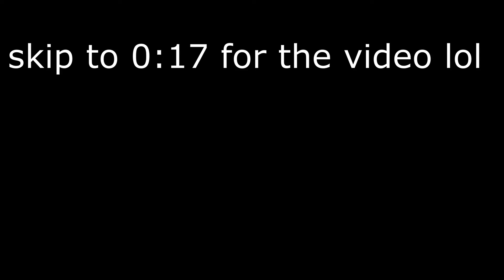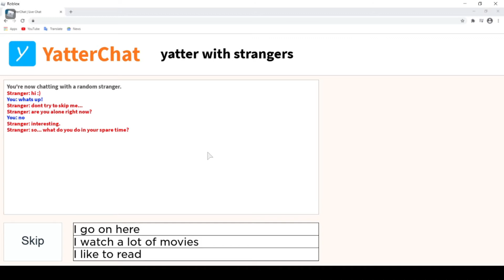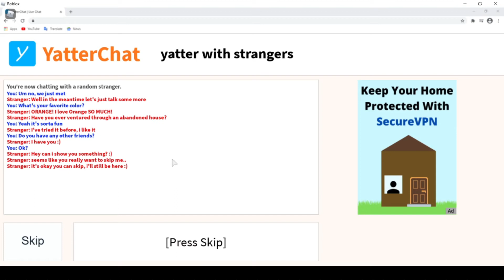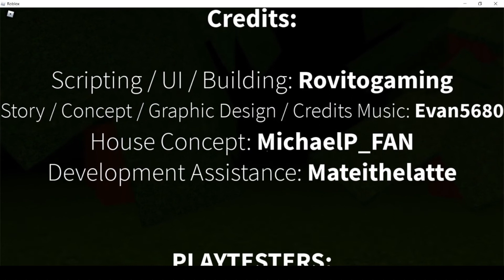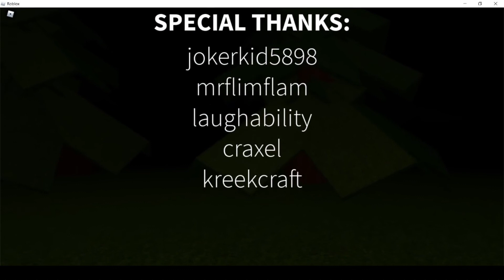this Roblox game is trying to stalk me... (Roblox Yatterchat)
Hello there! In this video, I play a game called Yatterchat on Roblox. This is a horror game where you talk to a random stranger on a site called Yatterchat, but the stranger that you are talking to is a creepy stalker that wants to meet up with you in real life! He goes to great extents to try to meet you, and you might be shocked by what happens! Thanks! :)

I would like to note that i recorded the footage for this video about a week ago, and by the time I got to upload it the game got taken down. I believe this is temporary and it will be fixed very soon, so please hang in there.

I hope you have a great day today, you're special and unique and make sure to love yourself. :)

Mario Kart Tour friend code - 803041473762

since you read the entire description, i'll tell you a fun fact
chocolate milk is my favorite drink